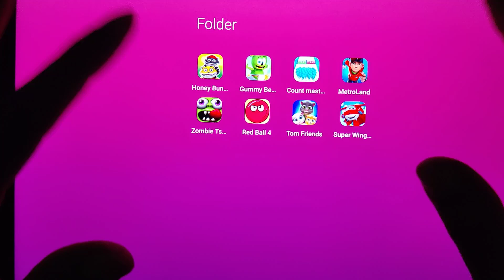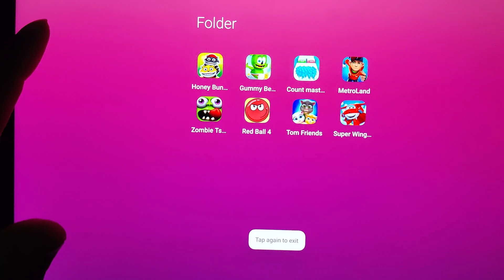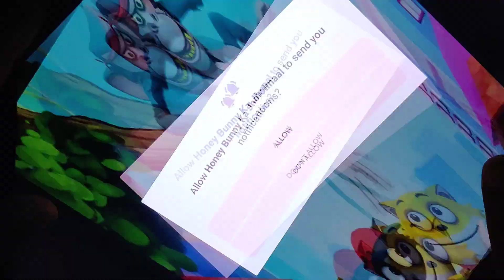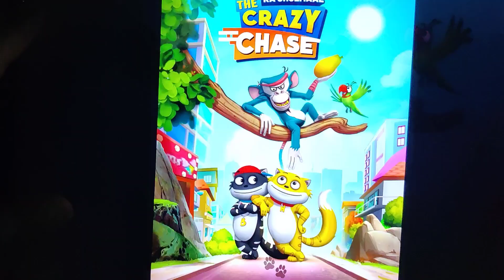Super Wings : Jett Run,My Talking Tom Friends,Red Ball 4,Zombie Tsunami,Honey Bunny Ka Jholmaal